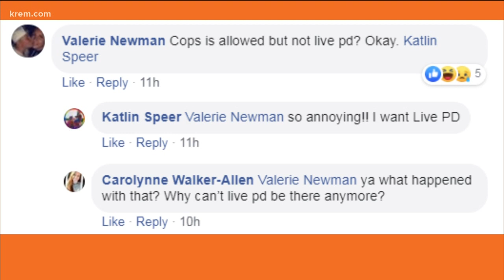'Cops' films with Spokane Co. deputies until September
Spokane County Sheriff’s Office Spokesman Mark Gregory said the series is filming with their deputies until September. KREM's Danamarie McNicholl breaks down why "Cops" is returning after "Live PD" left the city. p